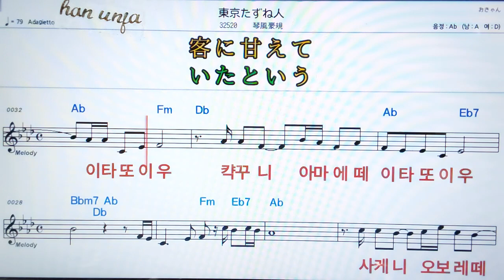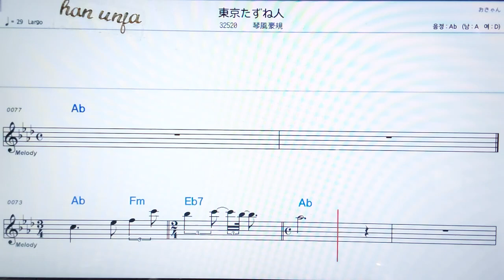💖토오쿄오타즈네비토/코토가제타까노리 ✌カラオケ.日本の曲( 한글 발음)악보, 코드 ,Karaoke*카라오케 반주